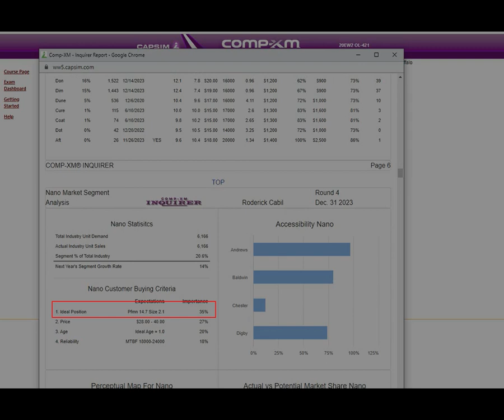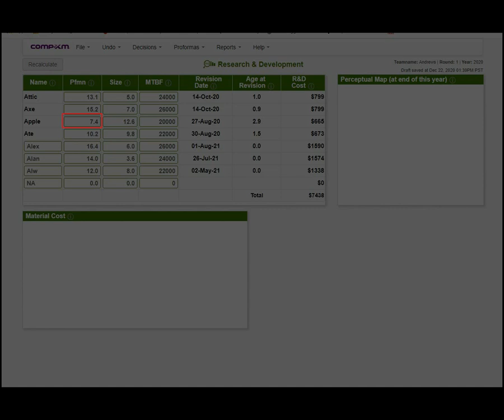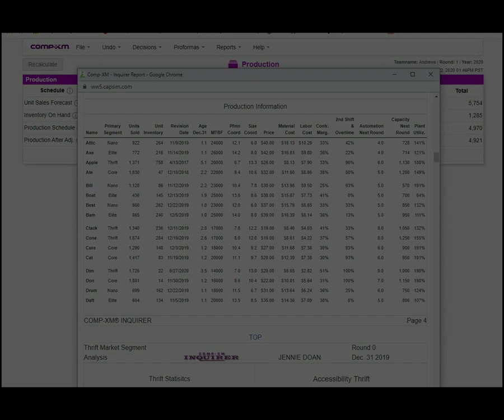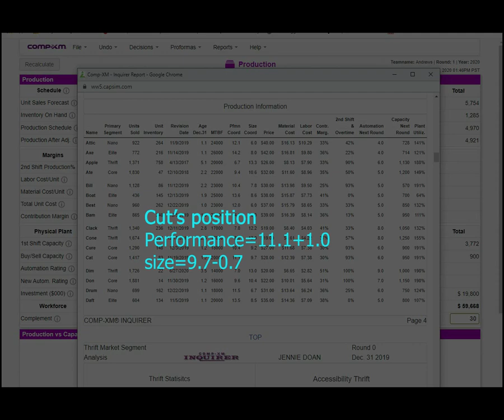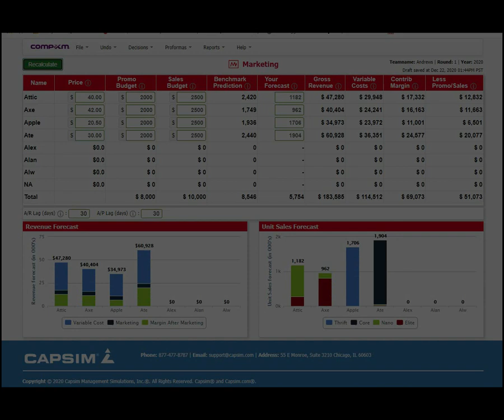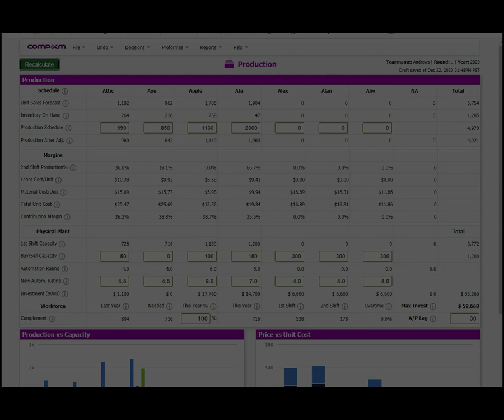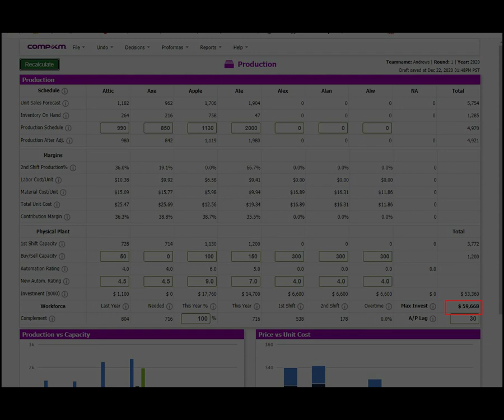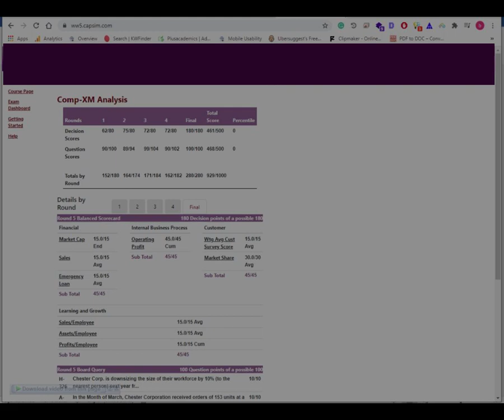[2025] How I got 929/1000 points in COMPXM and why you should get 950+ part2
The video provides step by step decision making for COMP XM. It also provides the latest 2024 compxm round 1 decision to fetch you up to 950/1000 points. Compxm guide offer is a new version compxm answers 2025. This video will guide you to make high-point decisions in compxm production, compxm finance, comp xm marketing, COMPXM PRODUCTION, compxm tqm, and comp xm R&D. For compxm board query answers, kindly check plusacademics.org. This video will give you a general guide to do even compxm round 2. Comp xm round 3 and compxm round 4.
GOOD AT READING? check these out